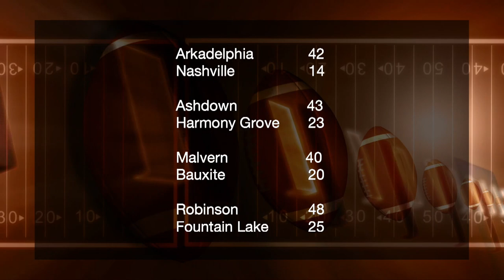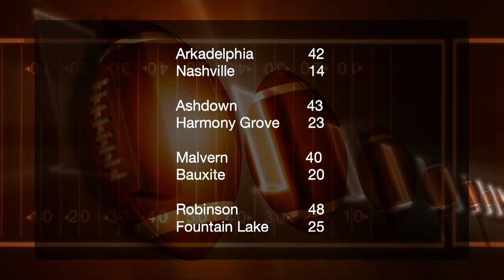Inside Badger Football | September 27, 2021